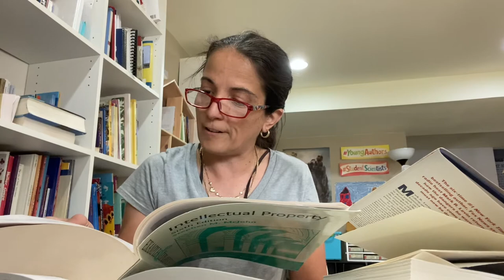Subject matter: Creative expression (copyright law)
What qualifies as works of authorship?
What does it take to create the originality requirements?
When is copyright protection triggered?

This is an introduction to copyright law.

To learn more get the book Intellectual Property by Steven McJohn